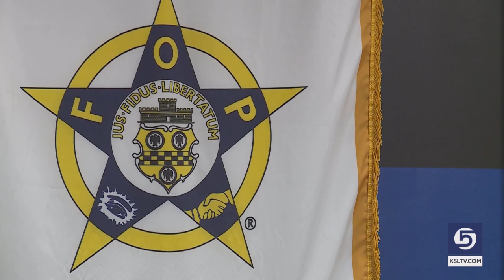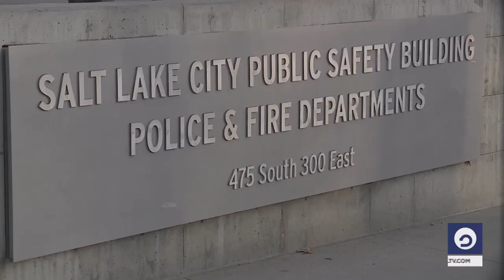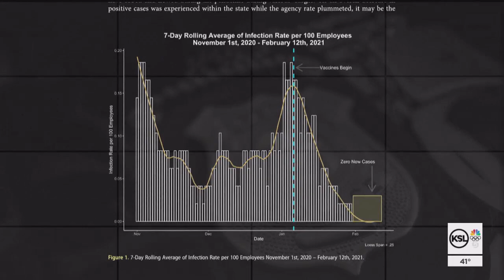COVID risk: Do department policies protect Utah law enforcement and the public?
COVID-19 has become the number one cause of line-of-duty deaths among U.S. law enforcement officers. KSL surveyed Utah law enforcement and took a hard look at how department policies across the state impact both police and the public.